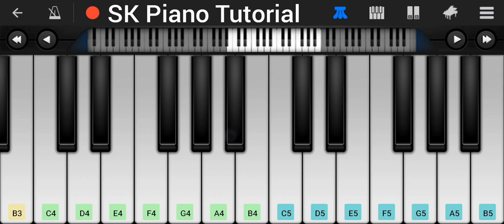KALANK - TITLE TRACK (Main Tera Main Tera) - Piano Tutorial